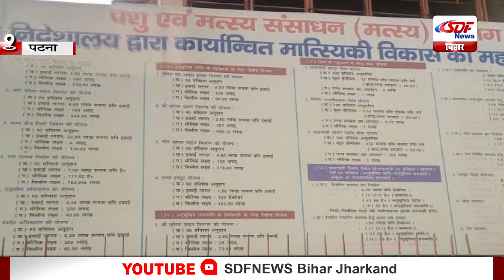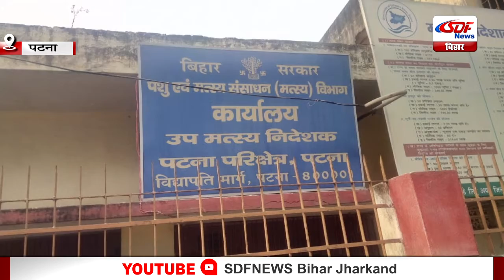मत्स्य पालन क्षेत्र में कारोबार के साथ रोजगार,सरकार मेहरवान। SDF NEWS